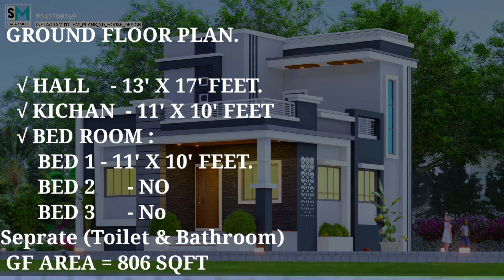EAST FACING 2-BHK (26' X 31') || FULL WALKTHROUGH || 15 LAKH TO 18 LAKH || SM PLANS 3D HOUSE DESIGN🏡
SM PLANS 3D HOUSE DESIGN , Sm plans